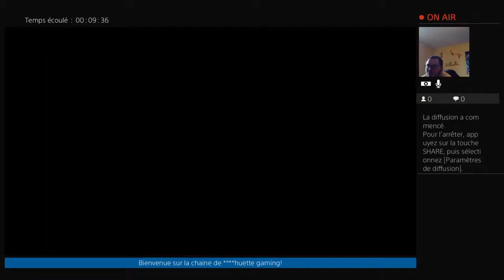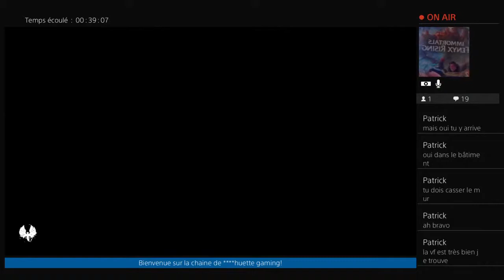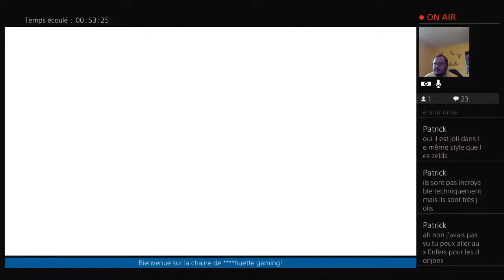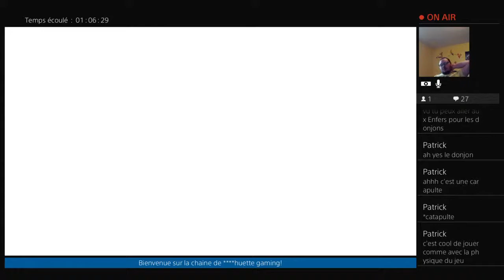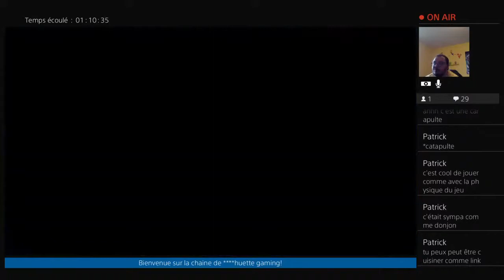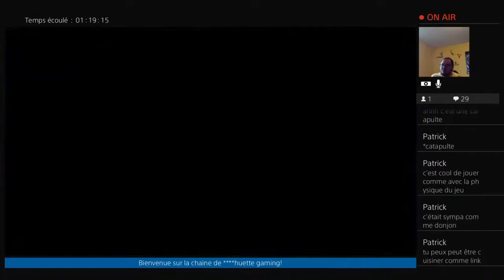Immortals Fenyx Rising partie 02